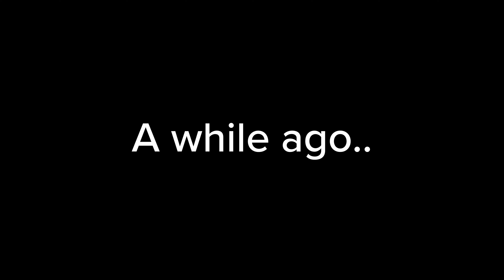LEGO EV BATTERY SWAP MACHINE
This was fun and challenging, but came out nice.

Original Nio video / The Wheel Network